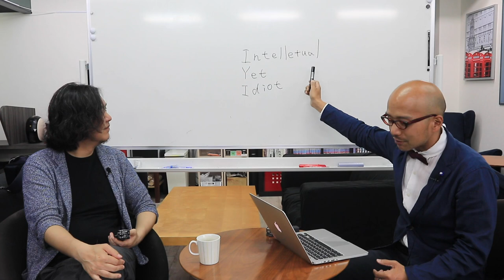テレ朝謝罪とラサール氏の「僕の噂」に見るIYI（Intellectual Yet Idiot/高学歴バカ）が仕掛ける桜を見る会追求の愚。〜OFFICIAL 時事男子 File.6〜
ニュース、ワイドショー、時事問題など話題になったことを取り上げ、独断と偏見の主観語りをお届け！

〔取り上げる問題〕

・テレ朝「グッドモーニング」 PCR検査の印象操作について謝罪

・同日に起きたラサール石井さん曰くの「僕の噂では、コロナ死者、発表の10倍いる。ソースなし」について

・検察庁法改正と桜を見る会追求のタイミング問題

についてぶつぶつ。

アメリカにはIYI（Intellectual Yet Idiot）という略語がよく使われているようで、意味は高学歴のエリートだが社会を回していくための能力に欠けるバカ、お勉強はできるが仕事面は無能、 という人物や立ち回りを揶揄まじりに指す言い方があるそうで、、、

古谷経衡さんの「愛国商売」の冒頭で「愛国心はならず者の最後の避難所である」という引用がでてくるのをもとに、バカと右寄りの相性がいいというのを前の動画で話しましたが、左の方にいくとIYIの方がうじゃうじゃいる印象です。

まさか、このコロナ禍の大変な時期に、桜を見る会を持ってくるとは。

今やるべきは、それじゃないだろ！！！